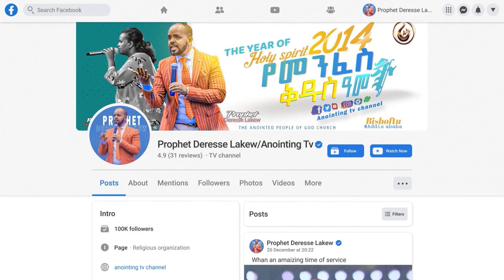"የኔ ነገር ይበዛል" ድንቅ አምልኮ ዘማሪ ሲድራቅ መኮንን | Singer Sidrak Live Worship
ADDRESS
BISHOFTU-DEBREZEIT
/ETHIOPIA/